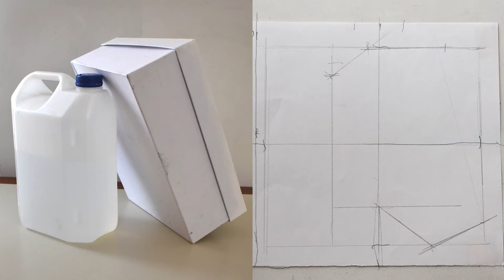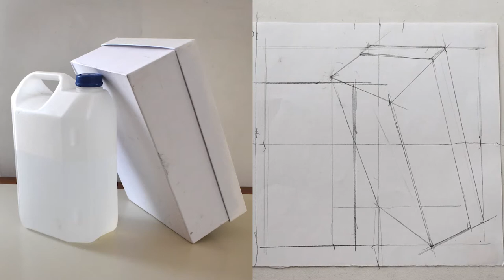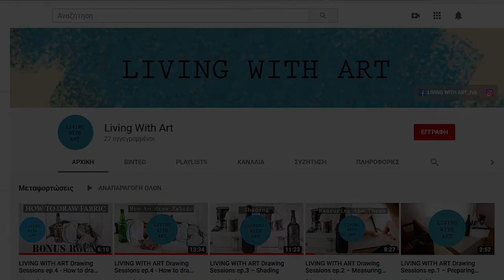LIVING WITH ART Drawing Sessions ep.13 – Basic Shapes (Part 1) | How to Draw CUBES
Living With Art introduces the 13th episode - Part 1 of the short series named Drawing Sessions.
Subject: How to Draw CUBES

In today's video you can watch the completion of a theme that includes only cubes in white background.
Thiw video is a part of a 5 Part Videos, each one about a basic shape!

Material used in this Video:
Paper size A5 (an A4 size paper cut in half)
Pencils (4B, 2B, HB, H, 2H)
Bicycle Spoke
Ruber for erasing
Kneaded Eraser
Pencil Sharpener
Cutter

CHECK OTHER VIDEOS YOU MIGHT ENJOY:
• LIVING WITH ART Drawing Sessions ep.12 – 2019 National Greek Exam's